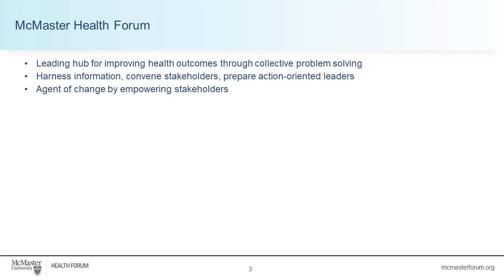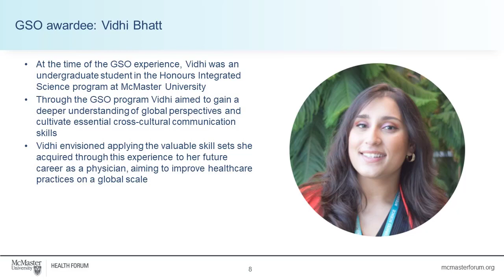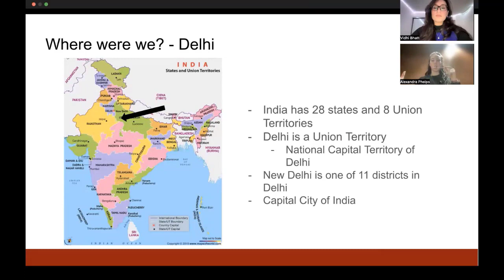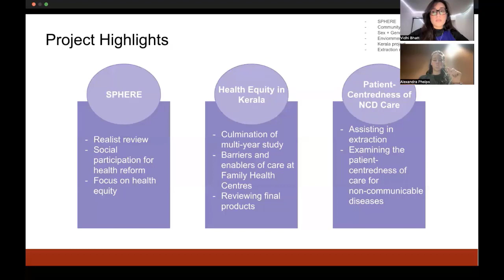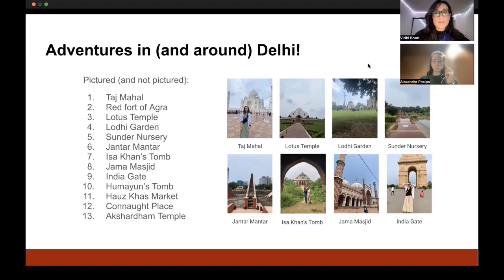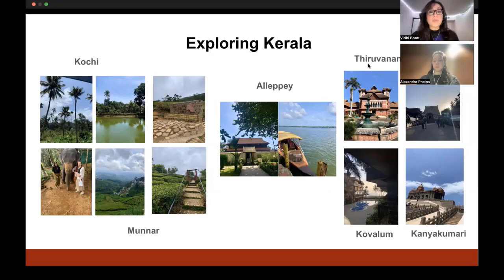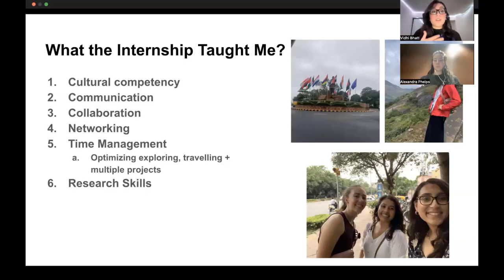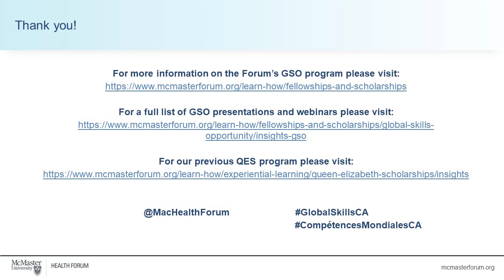Global Skills Opportunity awardees: Insights from Vidhi Bhatt and Alexandra Phelps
Vidhi Bhatt and Alexandra Phelps shared insights from their experience at the George Institute for Global Health in India. During this opportunity, Vidhi engaged in projects integrating research with policy-making decisions and strategies, collaborated with community partners and grassroots organizations. Alexandra developed stronger intercultural communication skills, nurtured a competency for problem solving in a global context, and gained a greater understanding of the Indian health system.